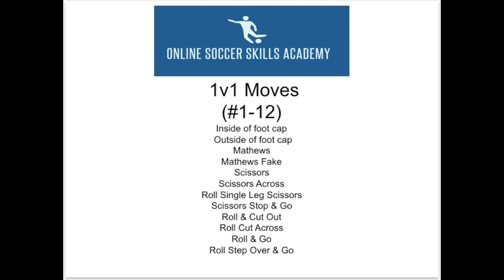Online Soccer Skills Academy 1v1 Moves #1 12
This is the first video in a long series of videos that will create an online self-learning library of soccer techniques for players. Every skill in the game of soccer will be demonstrated in this video series that will housed on a self-learning section of my Youtube page.